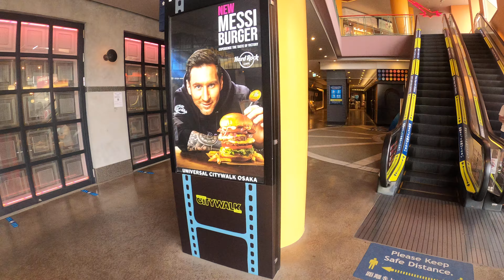【4K】 Walk in japan｜3 Minutes walk in USJ｜ASMR｜Walk sounds for Reluxing｜2022.06.13 Part2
Duration :  3 Minutes
Location :  USJ, Osaka
weather :  Sun
Camara : GoPro HERO6